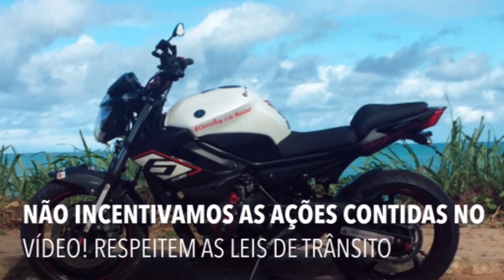GRAUS QUE DERAM ERRADO (EP.08)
GRAUS QUE DERAM ERRADO DE MOTO
GRAU QUE DEU ERRADO
CAPOTES DE MOTO
GRAUS DE MOTO QUE DERAM ERRADO
GRAUS QUE DERAM ERRADO 2020
Os Piores Tombos no Grau (so graus que deram errado)
CAPOTES MAIS LOUCOS DE 2020
SÓ CAPOTES SINISTROS DE MOTO
CAPOTES MAIS ENGRAÇADOS DE 2020 / FAILS
SÓ GRAUS QUE DERAM ERRADO
TOMBOS DE MOTO NO GRAU
TOMBOS NO GRAU
OS MELHORES TOMBOS DE MOTO NO GRAU! - VIDEOS 2020 HD
Viradas, Empinando de moto só grau que deram errado.
GRAUS QUE DERAM MUITO ERRADO
LEVEI CAPOTE NO GRAU
TOMEI UM CAPOTE DE MOTO

CRÉDITOS DOS VÍDEOS:

00:15 LUCASTART

00:45 HEYTOR MR

02:01 WILLIAM DO VRAU

03:02 13DALESTEOFICIAL

04:00 JÉEH LOPES MOTOVLOG

05:34 DICHAVA NO GRAU OFICIAL

06:02 HUGO DA FALCON

If you have any video from your Chanel without the right s, we can remove or add the channel link in our description.